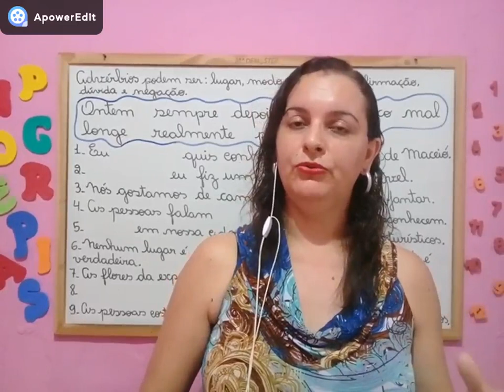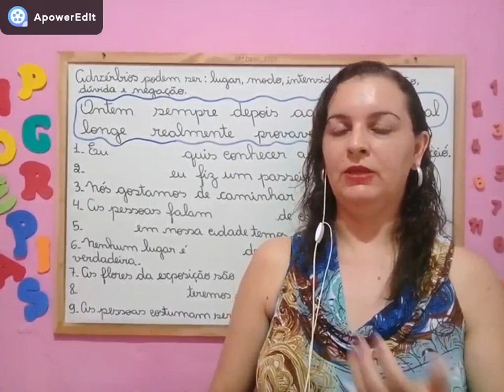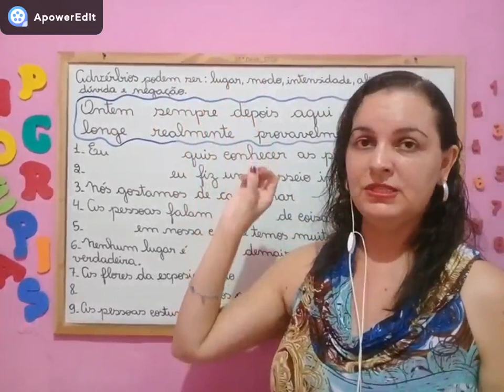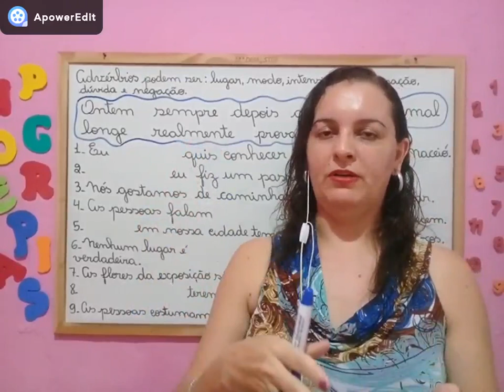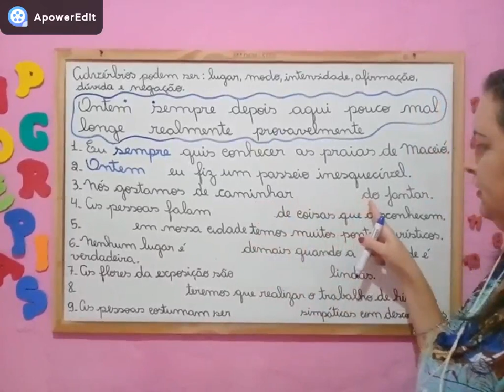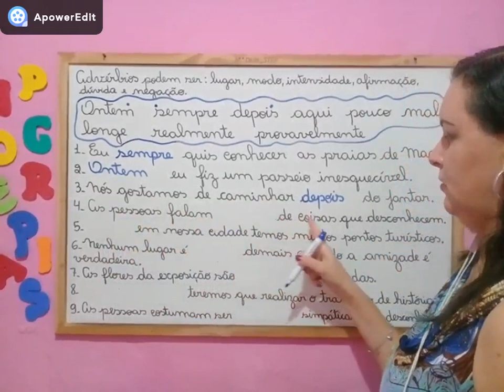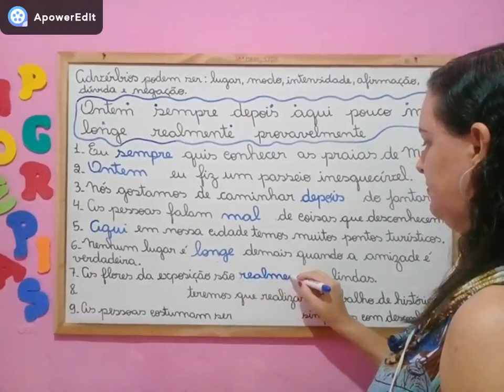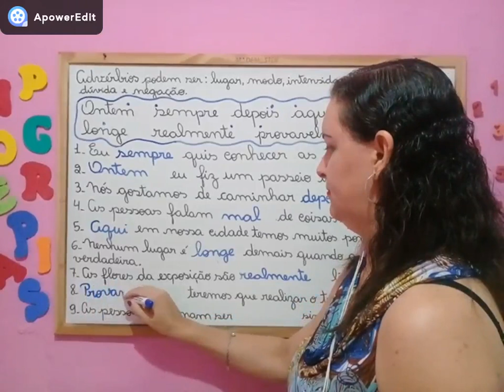🌟VAMOS APRENDER NA PRÁTICA ALGUNS ADVÉRBIOS - PARTE 2 [Prof.ª Nádja Sicleide]🌟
✅ Nessa Videoaula eu irei falar sobre advérbio. Advérbio é a classe gramatical das palavras que modifica um verbo, um adjetivo ou um outro advérbio. Nunca modifica um substantivo. É a palavra invariável que indica as circunstâncias em que ocorre a ação verbal.
Classificação dos Advérbios
Veja como é a classificação dos advérbios e as palavras:
Advérbio de Modo: assim, mal, depressa, bem, devagar, palavras terminadas em mente, como tristemente.
Advérbio de Intensidade: pouco, muito, bastante, depois, mais, menos, tão, entre outras.
Advérbio de Lugar: aqui, lá, ali, atrás, dentro, fora, além, entre outras.
Advérbio de Tempo: agora, cedo, noite, tarde, sempre, nunca, já, ainda, etc.
Advérbio de Dúvida: possivelmente, talvez, provavelmente, entre outras.
Advérbio de Afirmação: claro, realmente, efetivamente, sim, entre outras.
Advérbio de Negação: nunca, não, jamais, de jeito nenhum, de modo algum, de forma nenhuma, etc.